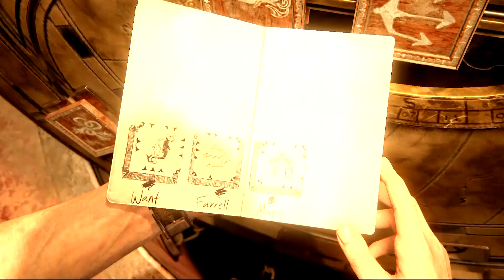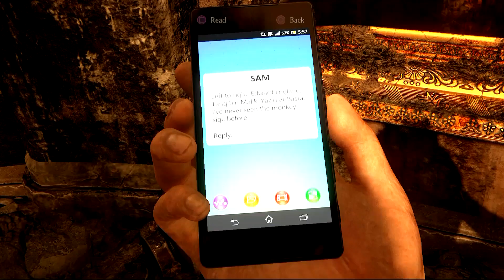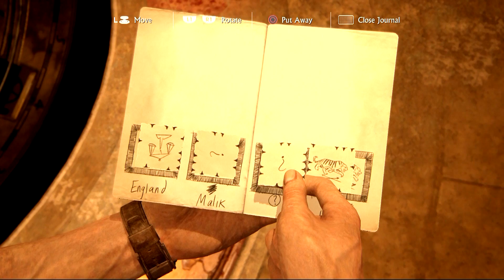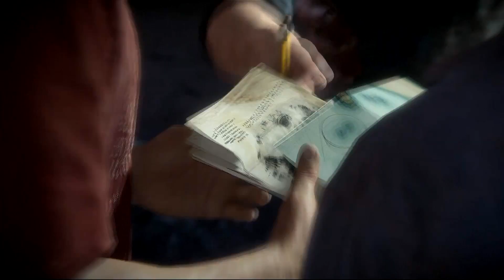Uncharted 4 Walkthrough: Half Hidden in Plain Sight [P11.5]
The Uncharted series is back with their 4th game called "A Thief's End". The name already carries some bit of foreshadowing as this is Naughty Dog's final installment in the franchise. Sit back and enjoy a walkthrough on one of the most beloved franchises to exist and maybe even pick up a copy yourself at the end of the video. Enjoy!

DISCALIMER: Thumbnails are simple screenshots or google images. I claim no thumbnail art as my own and i wish for no problems.